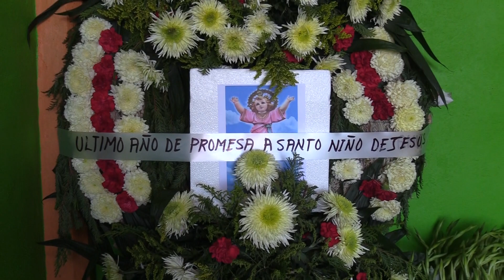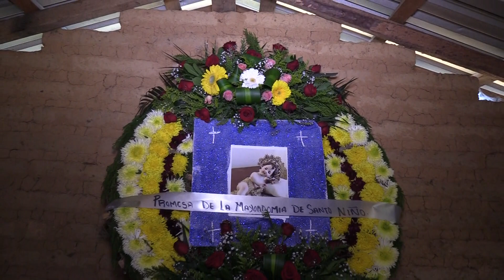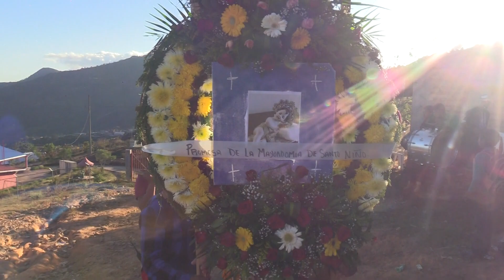PARTE 3-1 TIERRA COLORADA-MIXTECAPA, GRO. DIC 31 2023 FIESTA PATRONAL EN HONOR AL NIÑO JESÚS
Filmaciones Vince Oliver PARTE 3-1 TIERRA COLORADA ANEXO DE MIXTECAPA, MPIO. DE SAN LUIS ACATLÁN. GRO.  DICIEMBRE 31 2023 FIESTA PATRONAL EN HONOR AL NIÑO JESÚS.